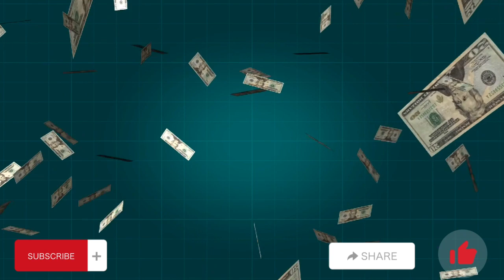سورة قرآنية🕋 تخلصك من الفقر💵 والنحس وتحقق المعجزات💶 في جلسة واحدة👍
مرحبا بكم بقناة ماما7 💞
الرزق الحلال
البركة في الرزق

@ ماما7
# الرزق _ الحلال